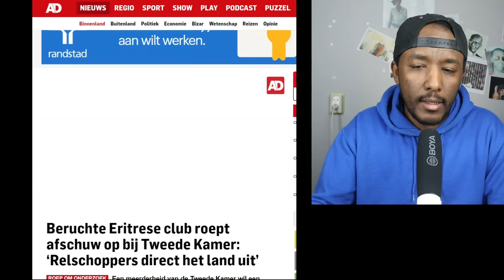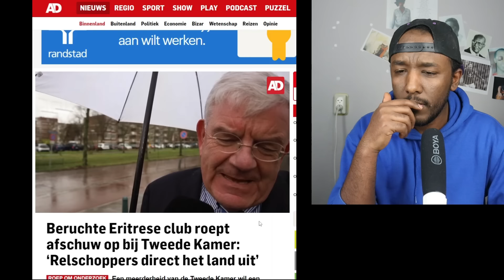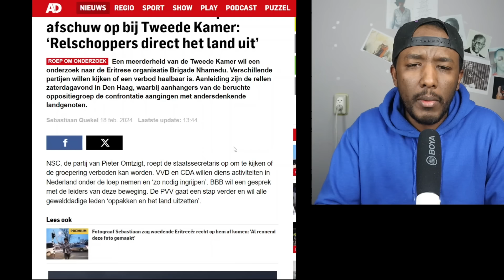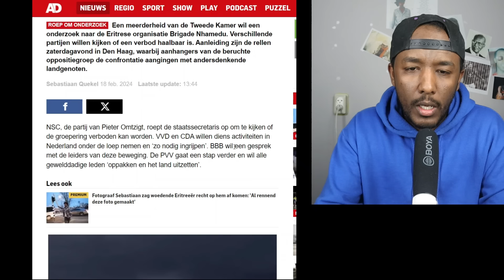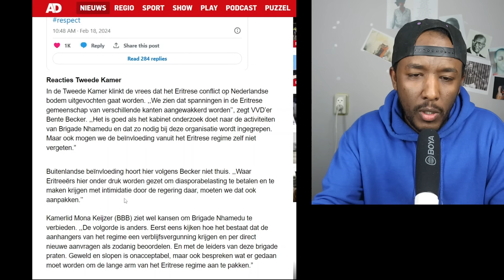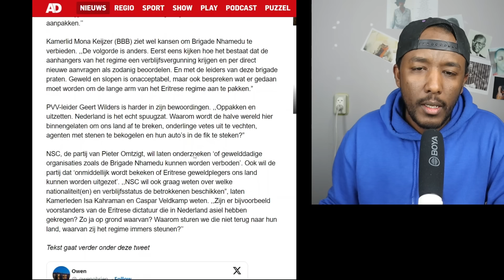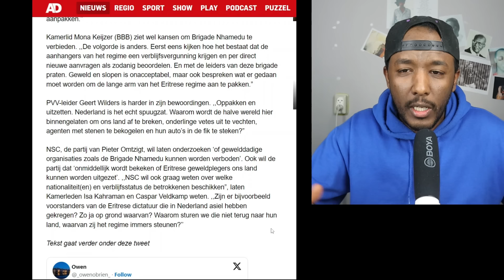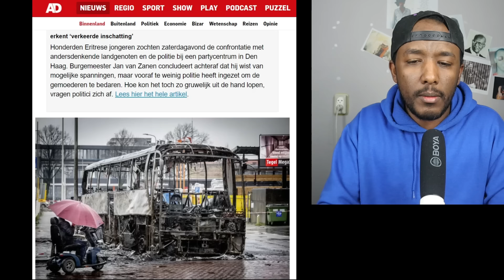ባይቶ ሆላንድ ብዛዕባ ብርጌድ ንሓመዱ ዘቕረቦ ሓሳብ | Yikealo Tv